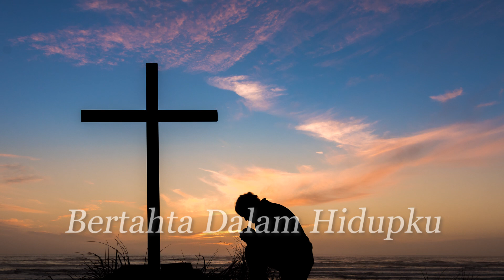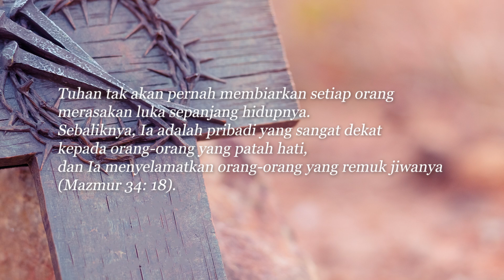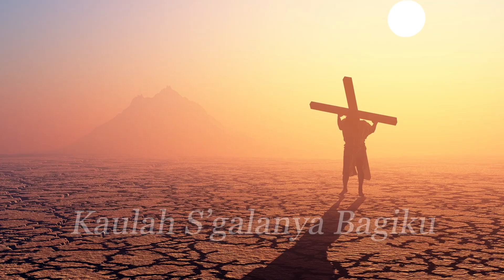Kaulah Hidupku - Brenda (with lyric)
Lagu “Kaulah Hidupku” terdapat di album Melangkah Pasti

saatku menyembahMu
kurasakan hadiratMu
kupandang kemuliaanMu
bertahta dalam hidupku

saat ku menyembahMu
kurasakan jamahanMu
mengubah hidupku
mujizatMu nyata dalamku

Yesus Kau baik
Yesus Kau yang kucinta
tiada yang dapat gantikan diriMu
Kaulah s’galanya bagiku

Yesus Kau baik
tiada yang seperti diriMu
hanya Kau, Kaulah hidupku